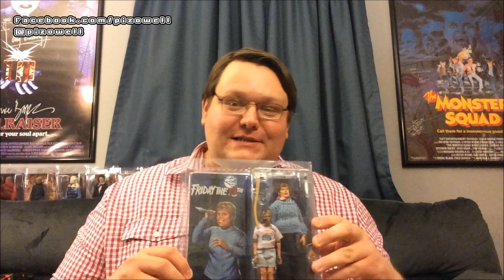NECA Rant Follow-Up/Proper SDCC Friday the 13th 2-Pack Unboxing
► Want a YouTube partnership? Apply to Maker Studios
► Amazing deals on Blu-rays